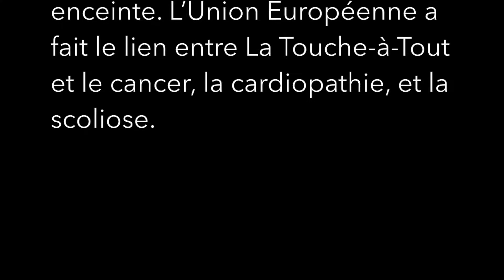La Touche-à-Tout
La Touche-à-Tout: un projet par Anna Bogdan et Dan de Groot